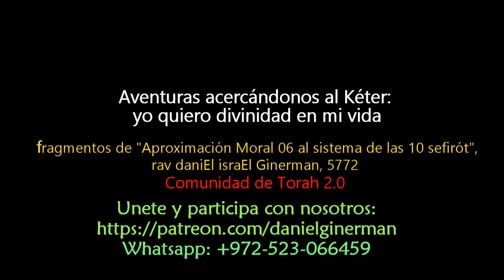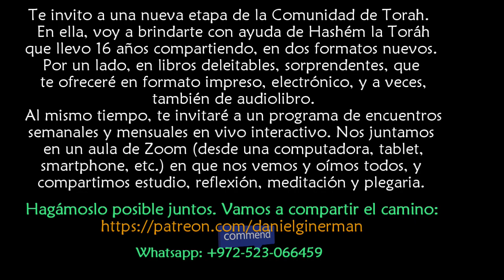Aventuras en pos de Kéter: conectar a lo divino mi vida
fragmentos de "Aproximación Moral 06 al sistema de 10 sefirót", compartido en videoconferencia con javerím de la OCSI de Barcelona. rav daniEl israEl Ginerman en la Comunidad de Torah, 5773